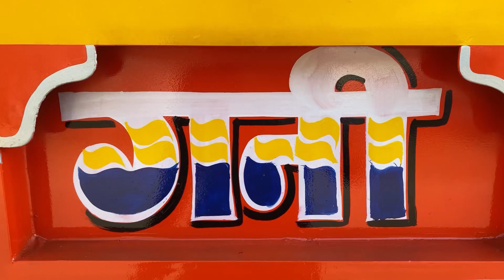गनी एंगल मॉडल ट्रेक्टर ट्रॉली (गनी ट्रॉली (मुबारिक भाई)) ORIGINAL 9229220286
(GANI TROLLY)

INDORE NUMBER ONE (TROLLY) MENUFACTERING COMPANY

address,     plot no 54 , sanwer Road ,near modern choraha ,sector c